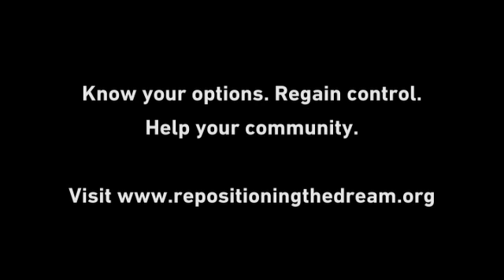Proven Foreclosure Alternatives for Faith-Based Organizations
Engage your members and help them avoid foreclosure.